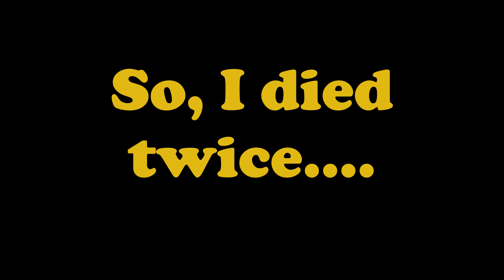Scratch His Back.... - Bioshock 2 Episode 12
He'll scratch ours. Why do I feel like making a deal with Stanley was a bad idea?

Bioshock 2 has been brought to us by the amazing people at Irrational Games.

Ending Song: Pairbond composed by Garry Schyman